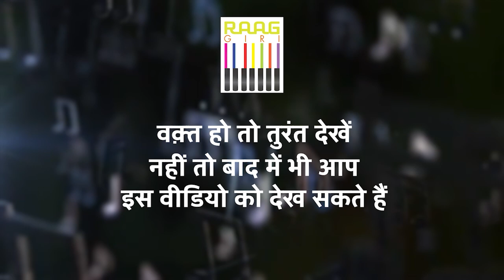Exclusive Interview with Ashwin Srinivasan | Flautist | Part-04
In this exclusive fourth part of the interview with renowned flautist Ashwin Srinivasan, we dive deeper into his musical journey, inspirations, and the art of playing the bansuri. Ashwin shares his experiences performing across the globe and working with legendary artists.